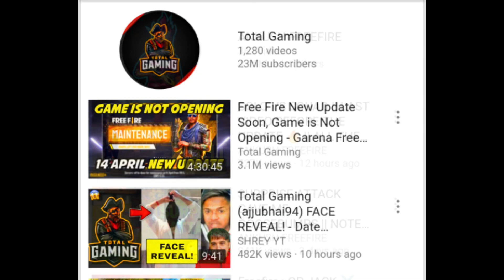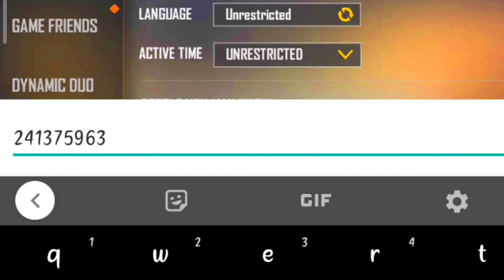Ajjubhai Vs Ankush FF Who Is Best Player? Total Gaming & Ankush FF Fans Must Watch-Garena Free Fire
1.Garena Free Fire Indonesia Live
2.Garena Free Fire Brazil Live
3.Garena Free Fire Brasil Live
4.Garena Free Fire India Live
5.Garena Free Fire Singapore Live
6.Garena Free Fire Thailand Live

From
Gaurav Thakur

1. Free Fire Live
2. Free Fire India
3. Free Fire
4. Total Gaming Live
5. As Gaming Live
8. Dj Alok Free Fire
9 . Free Diamonds
10. Garena Free Fire
11. Free Fire New Event
12. Free Fire Free Diamonds
13. Free Fire Tips & Tricks
14. Free Fire Free Diamond Trick
15. Free Fire Gameplay
16. Free Fire Custom Room
17. Free Fire Factory Challenge
18. As Gaming
19. Total Gaming
20. Garena Free Fire
21. A_s gaming
22. A_s gaming live
23.free fire
24.dj alok live
25.as gaming gameplay
26.as gaming prank
27.rank push
28.a_s gaming prank
29.free fire live
30.free fire official
31.Garena free fire
32.free fire diamonds
33.free fire gameplay
34.grandmaster gameplay
35.awm over power gameplay
36.free fire game
37.india region fastest player
38.highlights
39as gaming
39.as gaming live
40.as gaming new video
41.as army

as gaming
prank​freefire​​​​
1 :- How To Get Dj Alok Character In Free
2 :- How To Get Dj Alok Character In Gold
3 :- How To Get Alok Character In Free
4 :- How To Get Free Dj Alok Character
5 :- Get Free Dj Alok Character In Free Fire